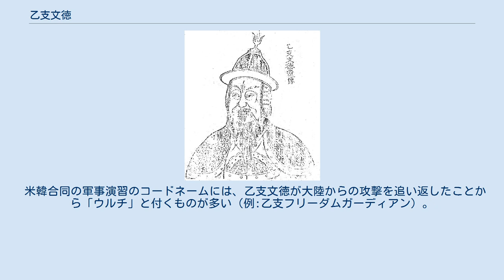乙支文徳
乙支文徳（いつし ぶんとく、6世紀後半ころ - 7世紀初頭ころ）は、高句麗の将軍であり大臣。
『三国史記』巻44・乙支文徳伝においては世系は不明とあるが、北朝鮮の平安道地方には「乙支文徳は石多（ソクダ）山の者で、山に入り道を極め、悟りを開いた」という伝説が残っており、このことから北朝鮮の首都平壌近くの出身という推測もある。
一方、高句麗に帰化していた鮮卑の出自とする学説がある。
隋の第二次高句麗遠征（612年）において、隋軍に偽りの降伏を申し入れ撤退を開始した隋軍に追い討ちをかけ大勝利を収めた。
その功績は高く評価されてはいるが、戦後の文徳の動向は『三国史記』には記事が残っておらず、死の状況についても詳細は解らない。
 高句麗の嬰陽王は、隋の第一次高句麗遠征で一時は降伏し和平を結ぶと見せかけて東突厥と通じていた。
これが隋に露呈し、隋の煬帝は、113万の大軍で高句麗軍に襲いかかった（第二次高句麗遠征 - 612年）。
 隋軍は両翼左右それぞれ12軍に別れて兵を進め、宇文述・于仲文らの9軍が鴨緑江の西辺に集い、高句麗と対峙した。
 宇文述は煬帝より嬰陽王か乙支文徳将軍の捕縛を命じられていた。
文徳は隋軍に投降するが、慰撫使の劉士龍が文徳を逃してしまう。
このとき隋軍の兵備が重装にも関わらず兵糧が少なかったのを見ていた。
文徳が自軍に戻ると、宇文述の追討軍を迎え撃った。
文徳は一日に7回戦っても勝つことはできなかったが、その間に隋軍も兵糧が尽きて疲弊していた。
隋軍は功がないまま薩水（清川江）を越えて平壌から30里ほどの山間に布陣していた。
そこで平壌城の文徳は于仲文に降伏を表意する詩を書いて送り（次節#与隋将于仲文詩参照）、軍を撤収すれば嬰陽王を引き渡すと伝えた。
功を焦った宇文述は停戦に応じ、方陣を組んで軍を退却を始めた。
そこへ文徳の軍が襲い掛かり、薩水を渡ろうとしていた隋軍の背後を突いた。
油断した隋軍は、右屯衛将軍の辛世雄が戦死するなど大きな被害をうけた。
遼河を越えて高句麗に臨んだ隋の9軍30万5千人のうち、再び遼東城に戻ることができたのはわずかに2,700人であったという。
『三国史記』ではこれを記念的な大勝利とし、韓国・朝鮮では「薩水大捷」と伝えている。
 "隋の将 于仲文に与ふるの詩"として伝えられる詩文（『三国史記』巻44・乙支文徳伝に所収）は以下の通りである。
 七戦七敗の末に隋軍を翻弄して引き付けた乙支文徳が、「隋軍はもう十分に勝ったから戦を止めてはどうか」と伝え、自らに戦う意志の無いことを示して隋軍を油断させようとしたものと見られている。
 12世紀に編纂された『三国史記』においては撰者金富軾の評として、乙支文徳伝（巻44）の末尾には、大国隋による未曾有の遠征を小国の高句麗が跳ね返して逆に撃滅することができたことは、独り乙支文徳の功績であるとしている。
また金庾信伝（下・巻43）の末尾の評では、金庾信（『三国史記』によれば、黄帝の子の少昊金天氏の子孫）の功績を称える引き合いとしてではあるが、張保皐の武勇とともに乙支文徳の智略を顕彰している。
 現代の韓国の歴史教科書では、契丹の侵入を退けた姜邯賛、文禄・慶長の役（韓国では壬辰・丁酉倭乱と称する）で日本水軍に大勝利した李舜臣とともに、外敵の侵入から祖国を守った英雄の筆頭として掲げられている。
 米韓合同の軍事演習のコードネームには、乙支文徳が大陸からの攻撃を追い返したことから「ウルチ」と付くものが多い（例:乙支フリーダムガーディアン）。